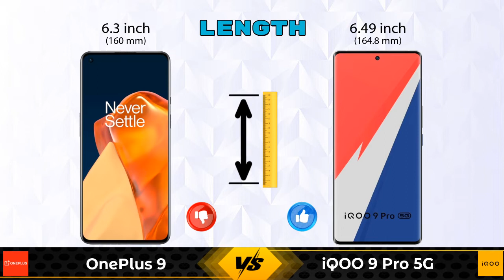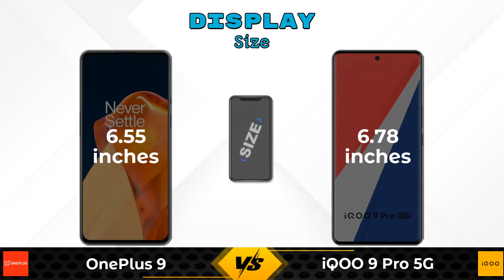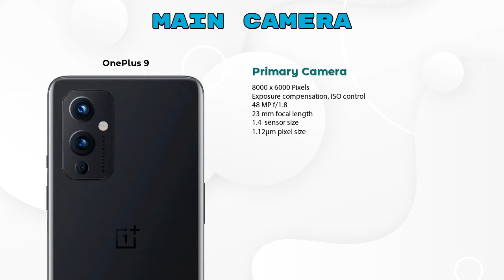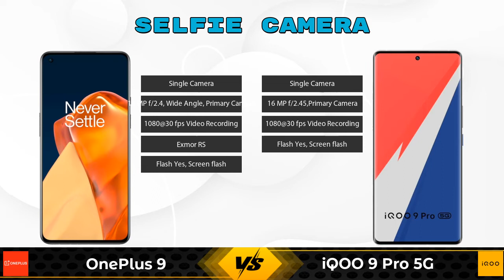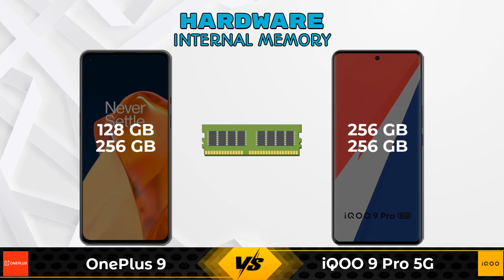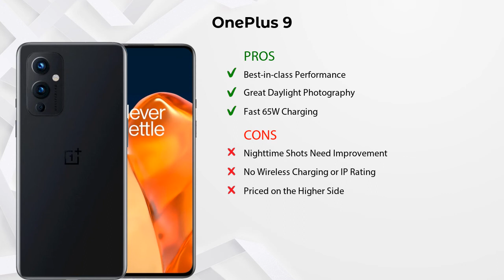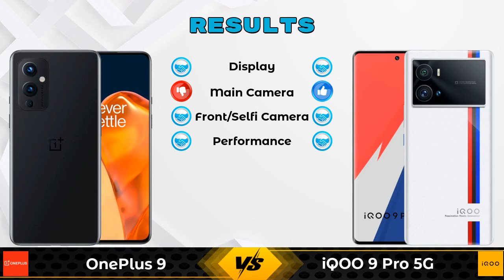OnePlus 9 Vs iQOO 9 Pro 5G - Full Comparison [Full Specifications]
In this Video we are Comparing OnePlus 9 Vs iQOO 9 Pro 5G with [Full Specifications].

Variant Details:
8 GB / 128 GB - 49999
12 GB / 256 GB - 54999 (Amazon)

Variant Details:
8 GB / 256 GB - 58990
12 GB / 256 GB - 69990 (Amazon)

OnePlus 9 Vs iQOO 9 Pro 5G full specifications
iQOO 9 Pro 5G Vs OnePlus 9 full specifications
OnePlus 9 Vs iQOO 9 Pro 5G comparison
iQOO 9 Pro 5G Vs OnePlus 9 comparison

Other Compitior Phone with Similar Price Range :

Vivo V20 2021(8 GB / 128 GB) - 22990 , Release Date :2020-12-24